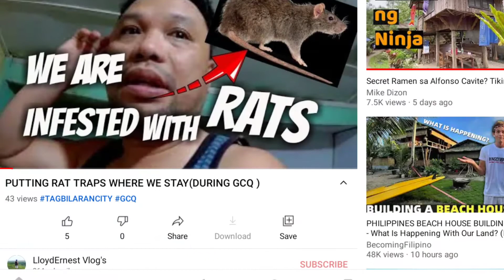OUR NEW RESIDENCE|TRANSFERRING HOUSE 🏠